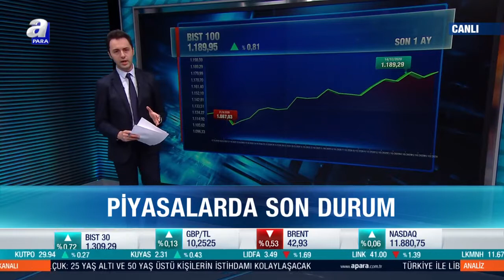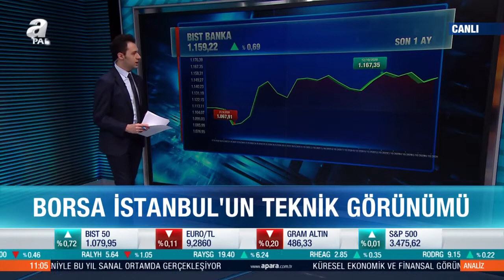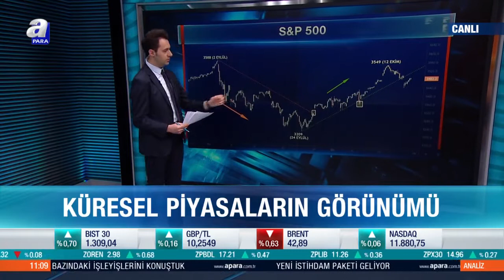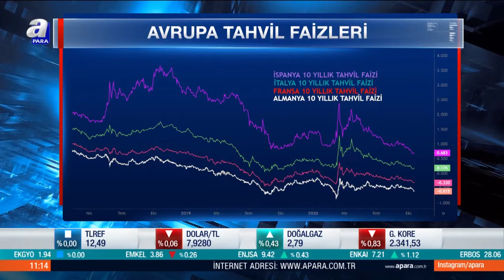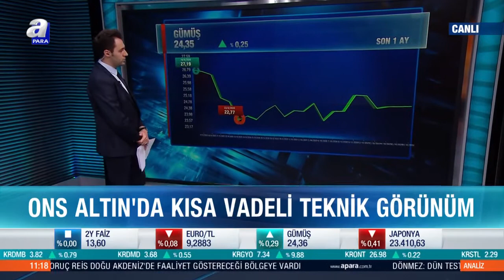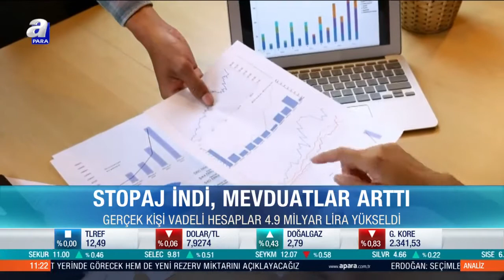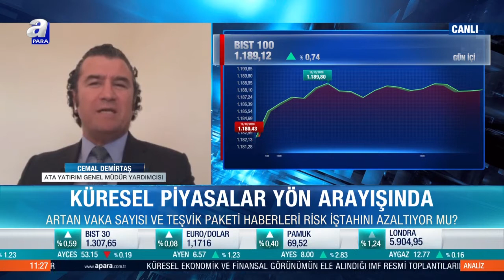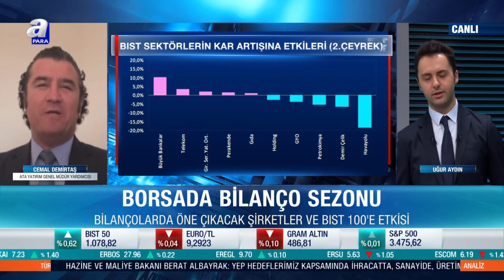Borsa İstanbul'da Sektör Performansı / Analiz / A Para / 16.10.2020